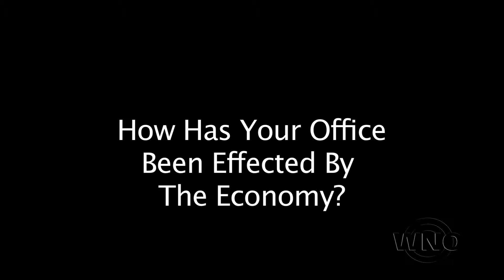Interview with Maryland Attorney General Douglas F. Gansler